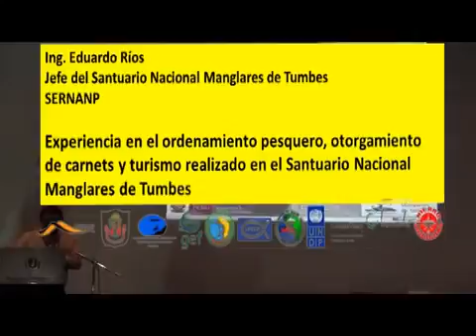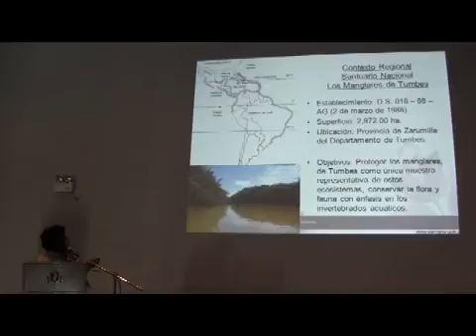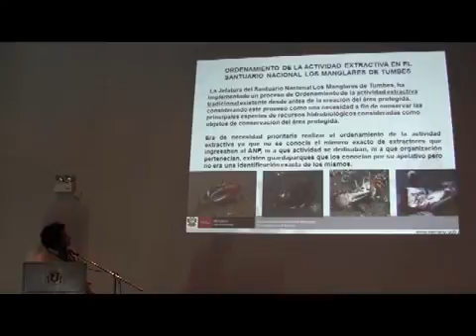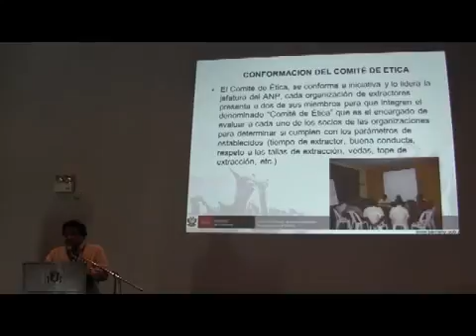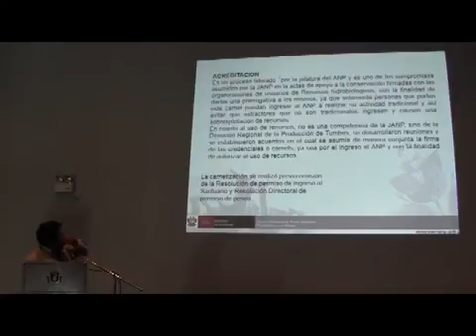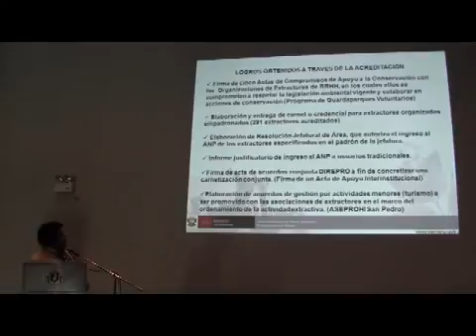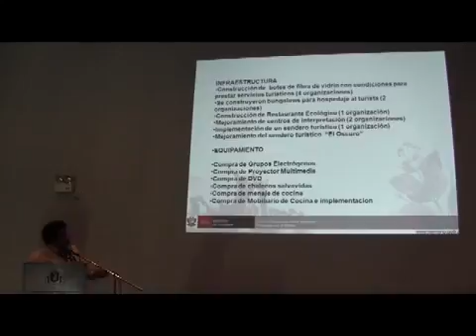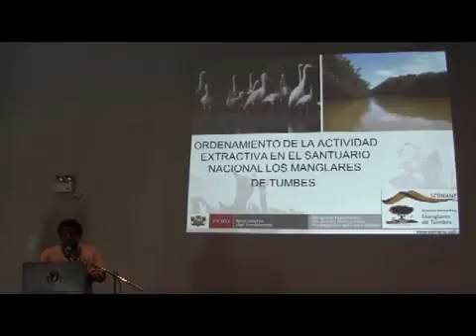Dia 2 Panel 2B Eduardo Rios SNMT SERNANP